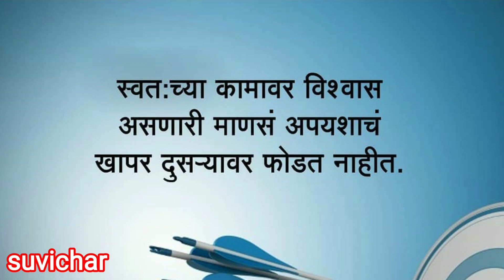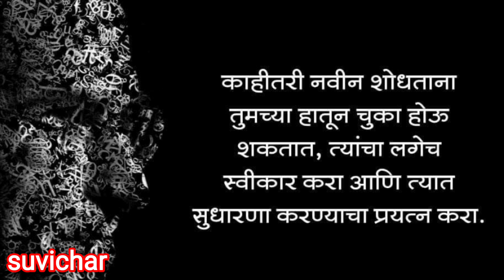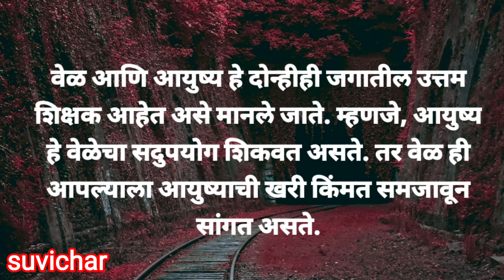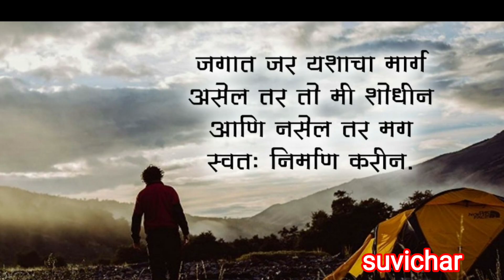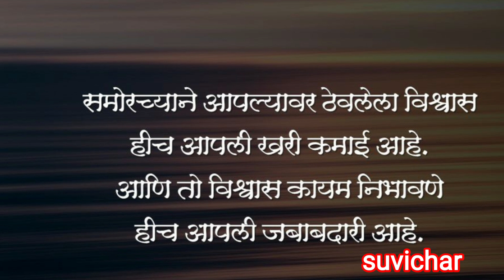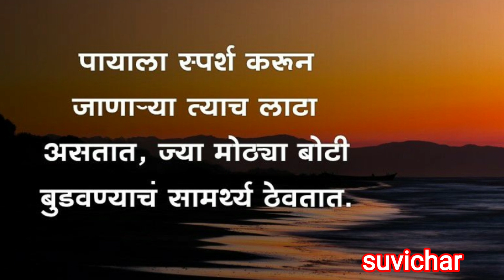सुंदर विचार स्वतःच्या कामावर विश्वास असणारी माणसं अपयशाचा खापर दुसऱ्यावर फोडत नाहीत